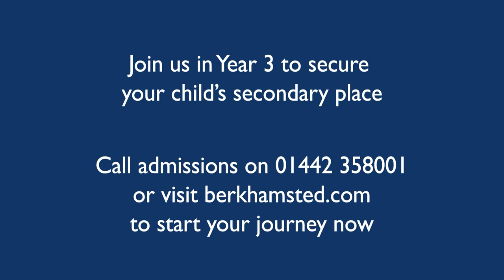Berkhamsted Prep - why wait?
Find out about life at Berkhamsted Prep ...you don't need to wait for Year 7 for the breadth of academic learning and enrichment opportunities to begin.  Join at Year 3 and secure your child's place at Berkhamsted Senior schools.